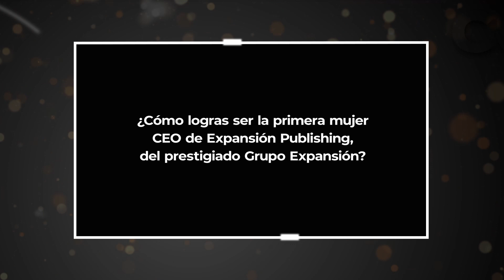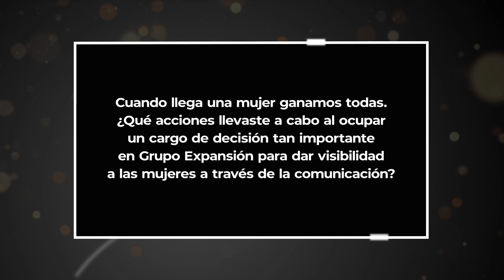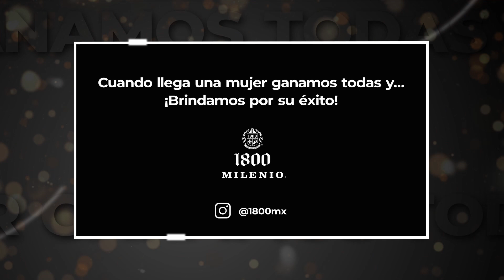Cuando llega una mujer Ganamos todas - Blanca Juana Gómez Morera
1800 Milenio presenta a Blanca Juana Gómez Morera, Primera mujer CEO de Expansión Publishing en Grupo Expansión (De Enero 2018 a Julio 20223)